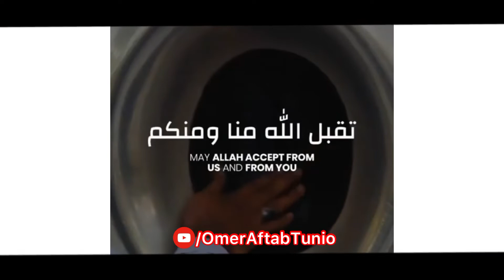Taqabbalallahu Minna Wa Minkum ( Official Audio) ~ Omer Aftab Tunio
Track : Taqabbalallahu Minna Wa Minkum
Artist: Omer Aftab Tunio
Label: Omer Aftab Tunio
Release Date : 9th May 2022

My Main YouTube channel: OmerAftab72

x x
 New

            Feeling

                                  New

                                                 Flow

                                                                      Checkout
x x